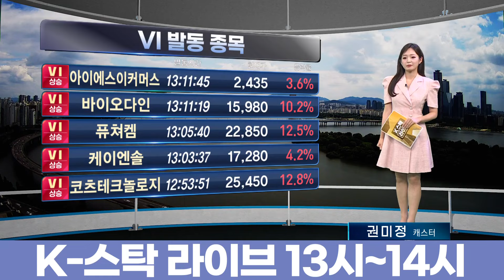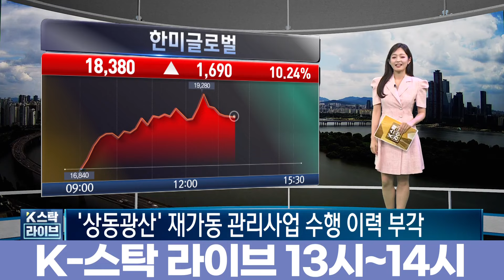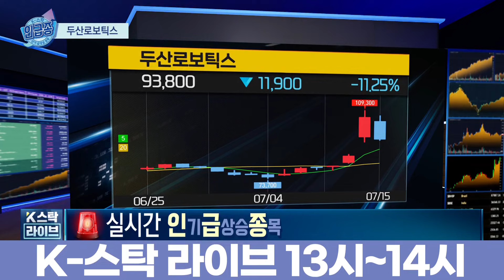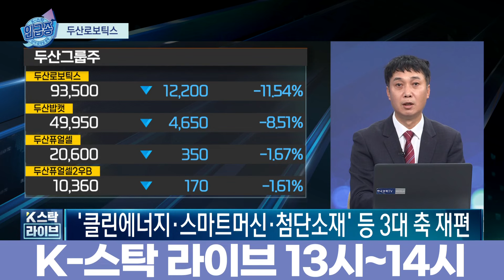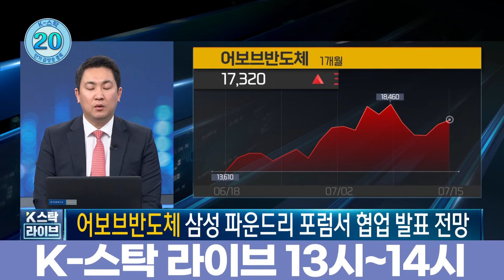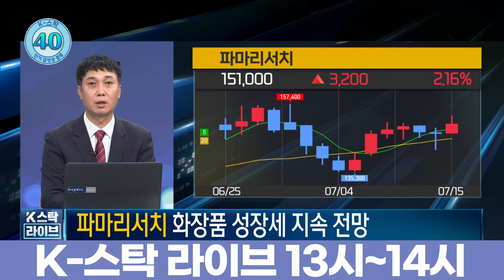[인급종] '트럼프 피격'에 술렁거린 증시…방산·가상화폐 등 관련주 담아갈까? (정윤성, 이기택, 이광무)ㅣK-스탁 라이브ㅣ한국경제TV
출연: 이기택 메리츠증권 이사/이광무 와우넷 파트너